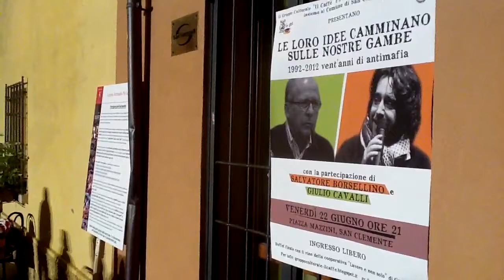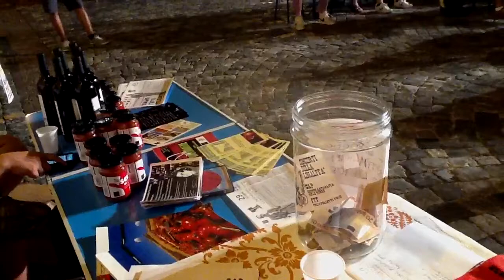Salvatore Borsellino parla della trattativa Stato-mafia a Rimini - Parte 1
Salvatore Borsellino parla del fratello Paolo e della trattativa Stato-Mafia nell'ambito di un incontro organizzato dal Gruppo Antimafia Pio La Torre e dal Gruppo Il Caffè, a S.Clemente (Rimini), Venerdì 22 Giugno 2012